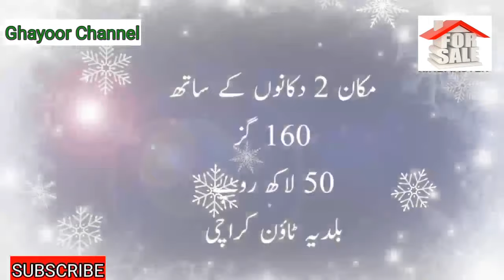Luxury 160 Yards House With 2 Running Shops for Sale | home for sale in karachi | Ghayoor Channel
Assalikum I'm selling my corner house west open 2 shops 2 room 2 bathroom 1 kitchen full marble and tails underground water tank gas and electricity meter clear and shops meter separate commercial 160 square yards line ka meetha pani aata hai lease nahi hai stamp paper pr hai
address baldia town muach goth
price 50 lacs
We cover these topics :

low price house for sale in karachi
olx house for sale in karachi
 kda lease house for sale in karachi
120 yards house for sale in karachi
160 yards house for sale in karachi
cheap house for sale in karachi
04 beautiful house for sale in karachi
kda 60 sqd house for sale in karachi
house for sale in karachi
240 yards house for sale in karachi
small house for sale in karachi
independent house for sale in karachi
baldia town muach goth house for sale
baldia town house for sale
muach goth house for sale
big house for sale in karachi
Home
Homes
Karachi
Lahore
Islamabad
Hyderabad
Peshawar
Pakistan
Blogs
Houses
Houses for sale
Ghar
House
Penthouse
Lease
Cheap
Gar
Ghr
New Home
Sasta Ghar
Zameen blogs
Olx houses
Best home
Best house
Homes for sale
Lease houses
Flats for sale in Karachi
Flats for sale
Flats
Apartments
Studio apartments
Apartments for rent
Pent house
India
Hindi
English
Apts
Installment And Cash
Luxury house
kiston pe
Saudi Arabia
usa home